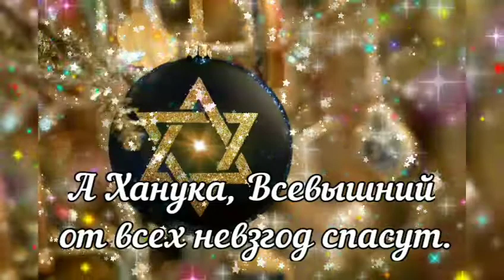Поздравляю с Ханукой. Красивое Видео Поздравление на Хануку